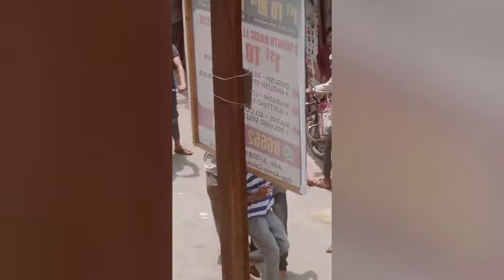अमीनाबाद में दुकान से चावल की बोरी चुरानेवाले चोरों को रंगेहाथों पकड़कर दुकानदार ने सिखाया सबक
चांदनगर अमीनाबाद में दुकान से चावल की बोरी चुरानेवाले चोरों को

रंगेहाथों पकड़कर दुकानदार ने सिखाया सबक